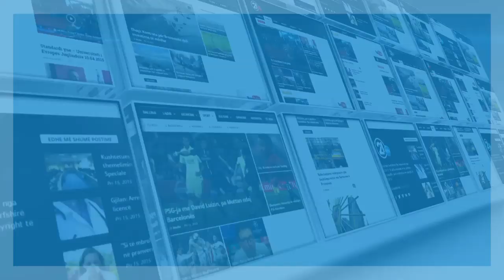Erinda Veliu flet meçet e fituara në boks 19.02.2020